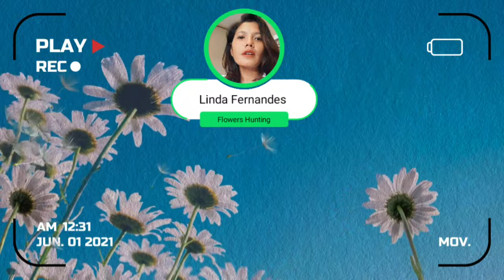Flowers Hunting - Buka Ai funan 🇹🇱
Buka aifunan hodi kuda iha tempu udan.
Dare, Balibar - TL.